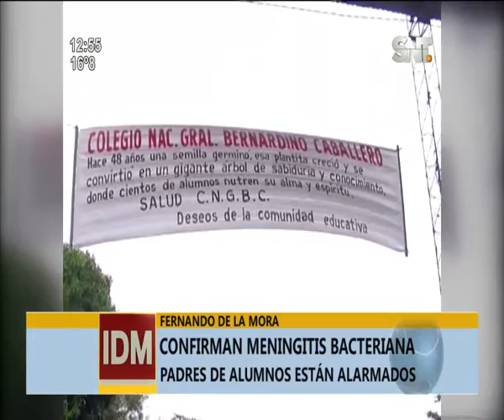Confirman meningitis bacteriana en zona de Fernando de la Mora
El afectado sería un alumno del nivel medio, por tal motivo los niños del colegio Bernardino Caballero no están asistiendo a clases